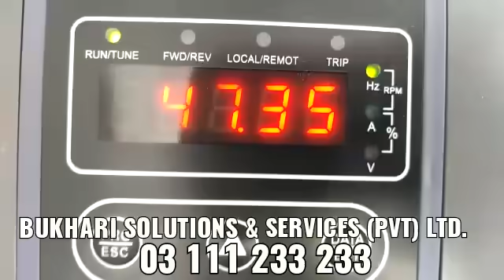20HP Solar Submersible Pump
20HP Solar tube well with 10HP floor mill.
All solar powered..
Multan- Kot Adu